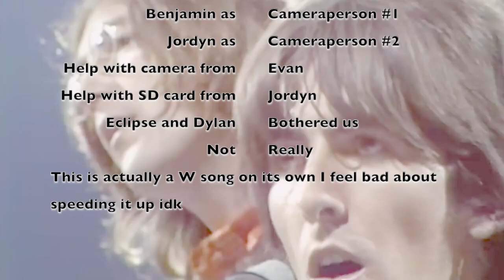WEEK 3: oracle